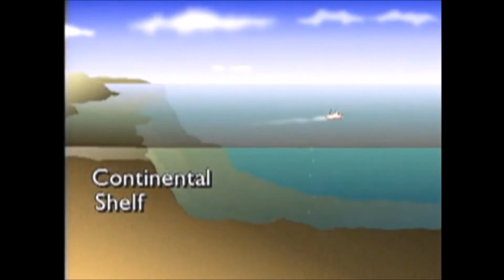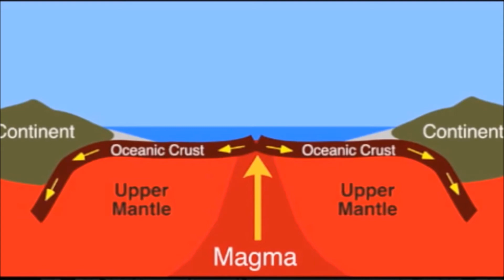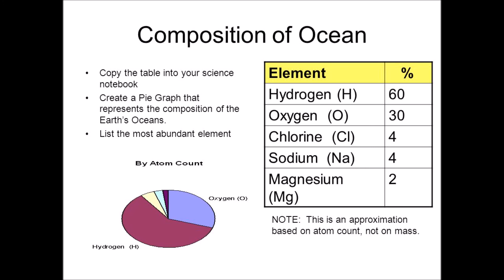Green Screen Ocean Topography Video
For our class' green screen project!